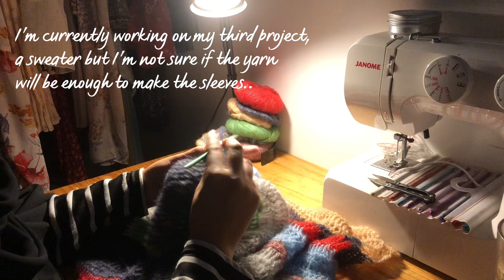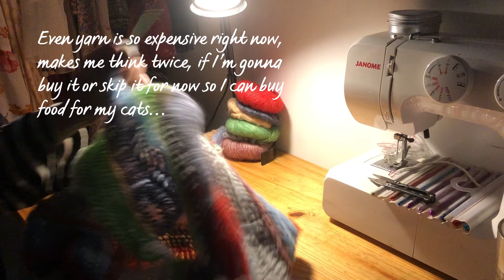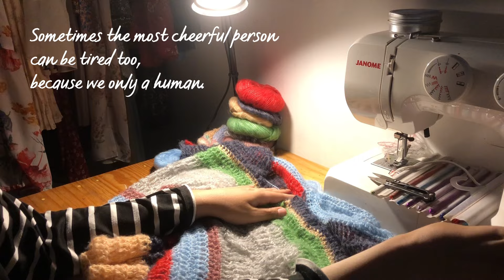Questions & Thoughts | Let’s talk while crocheting : New Crochet Projects, WIP and Life…